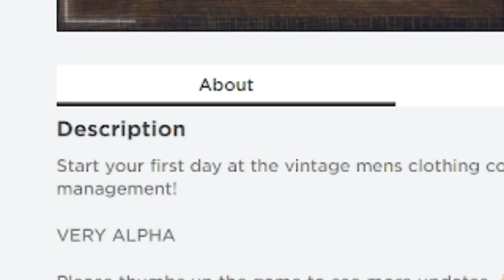The Office Experiment | Roblox | Hindi ito normal na OFFICE...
Kaya nyo ba maka survive sa office na to?